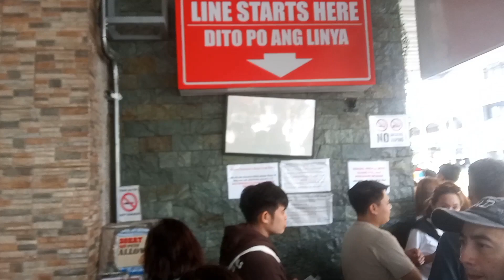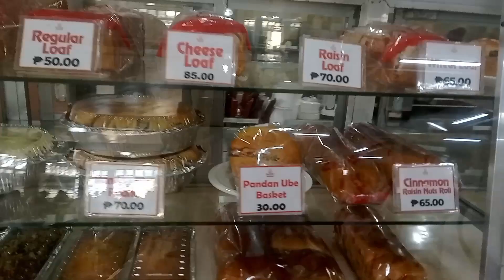BEST AND AFFORDABLE FOOD IN CITY OF PINES#GOOD TASTE RESTAURANT